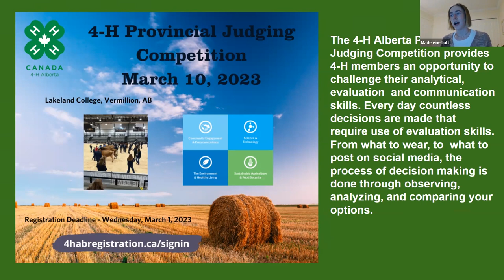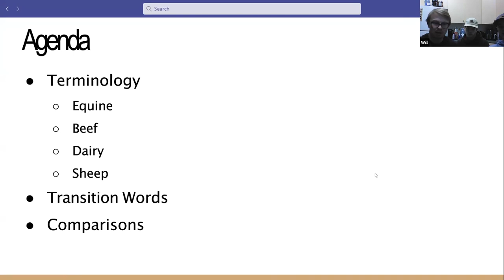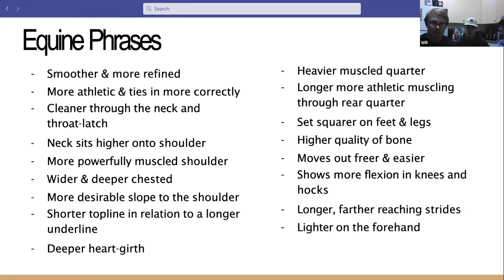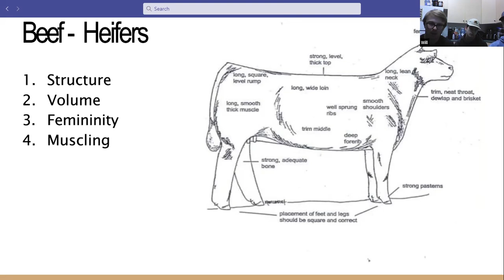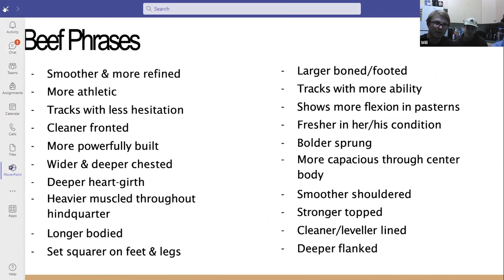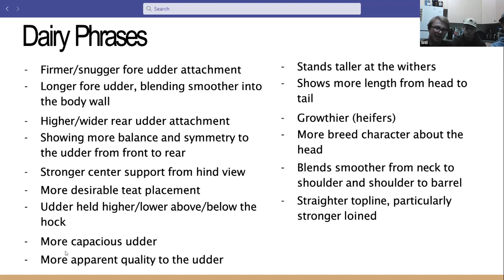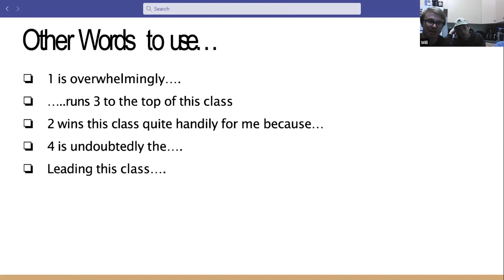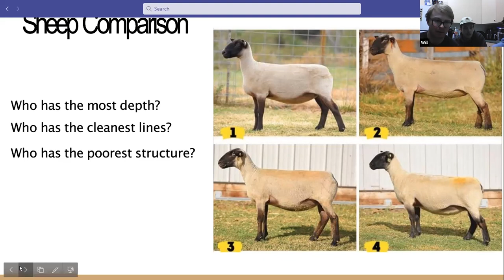2023 Multi Species Judging - Advanced Session 1 - Feb 15, 2023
4-H Alberta Multi Species Judging Learning Series - Session 1.  Recorded on February 15, 2023.

A series of virtual meetings/learning opportunities for members of all ages to learn about judging, written and oral reasons.  The Lakeland College judging team provided their expertise.